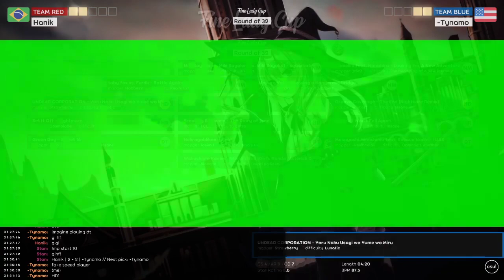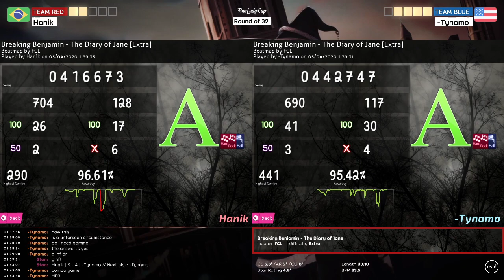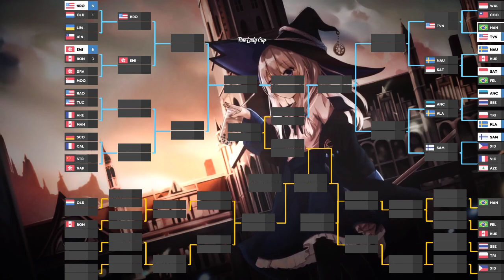FLC Tier 1 RO32 Hanik vs -Tynamo